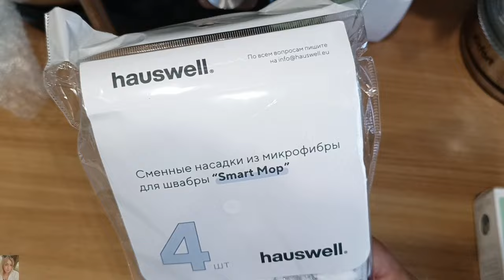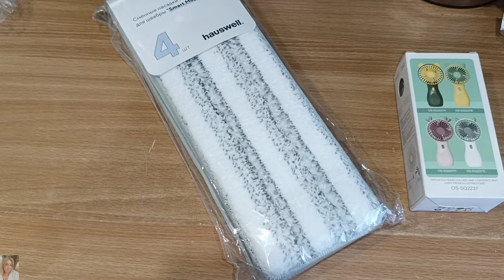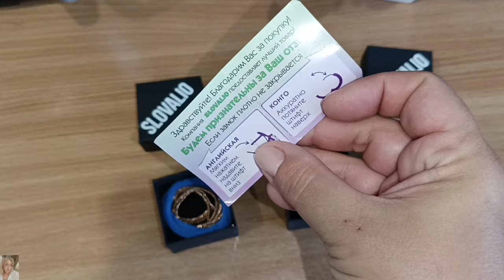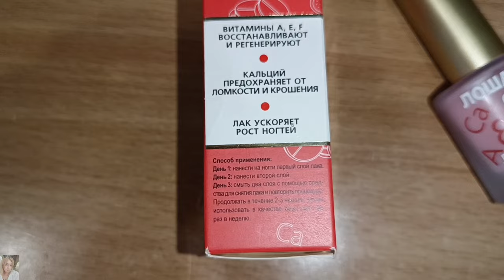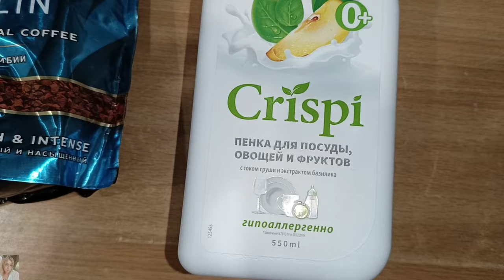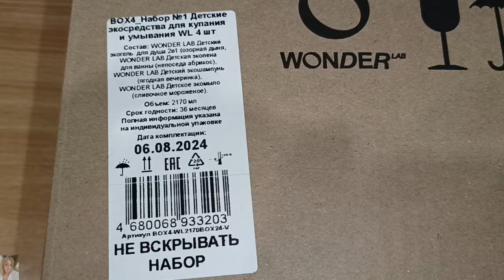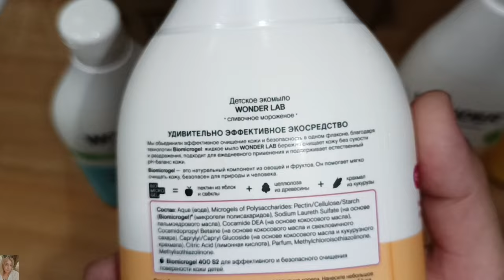НЕВЕРОЯТНАЯ КРАСОТА 😍 ШИКАРНЫЕ ПОКУПКИ ВАЙЛДБЕРРИЗ, ОЗОН И ЯНДЕКС МАРКЕТ 🤩 БЮДЖЕТНЫЕ НАХОДКИ 👌🏽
ВСЕМ ПРИВЕТ!!
В этом видео покажу удачные покупки на вайлдберис, озон и Яндекс маркет. Интересные и бюджетные находки, крутая бюджетная бижутерия, покупки для дома, детей и многое другое!